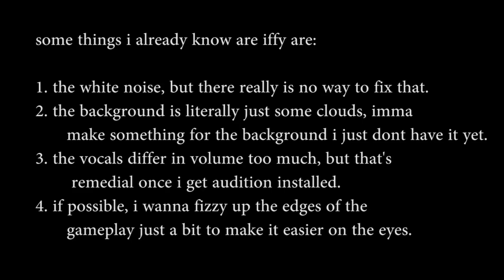idkg demo video 1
there are still some things wrong with it, but nothing that's not easily fixed through some thinking and effort XP

a main issue i forgot to mention is that i need to move the mic about one more foot away from the speakers because the game audio is showing up in the vocals audio...